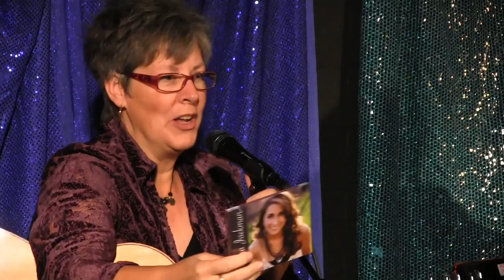MPAC Coffee House Concert Series - Episode 3